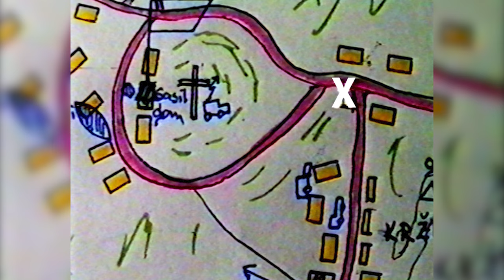Pripadniki Teritorialne Obrambe iz 3. brigade MŠTO Ljubljana – 1987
Pri izvidovanju in pridobivanju podatkov o MODREM / razne enote JLA/ za izdelavo presoje in obveščevalne zagotovitve sem prvič poleg fotografiranja uporabil tudi video tehniko. Skice in tekst je naredil načelnik obveščevalnih zadev MŠTO Ljubljana Miloš Šonc. V studiu sem zmontiral in zapisal na VHS kaseto. Pravzaprav je bil to začetek novega dela na področju izvidovanja in zbiranja obveščevalnih podatkov. Originalni analogni video zapis je dolg 24 minut.
 Vzrok za izvidovanje je bila načrtovana Dvostranska taktična vaja v času od 20. do 24. novembra 1987. Udeleženci vaje so bile različne enote JLA, in enote TO, sodniški aparat, občine in krajevne skupnosti. Glede aktivnosti v jeseni 1987 je šlo za načrtovane oblike usposabljanja tako TO kot JLA. JLA je šla na teren že okoli 10. novembra 1987. Naši pripadniki pa so bili vpoklicani kasneje. Torej so imeli v JLA »MODRI« kar nemajhno prednost pred enotami TO »RDEČI«, ker so lahko bolje spoznali teren in se bolj pravočasno vojaško strokovno organizirali. Hkrati naj poudarim, da je bilo težko tudi za pripadnike TO, ker tamkajšnjega terena niso poznali. Enote JLA so na terenu fingirale in dejansko izvajale kontrolo komunikacij ter izvajanje oblasti na določenem območju izvajanja vaje. Svoj najvišji štab so locirali v vasi Petrinci. Naselje Petrinci leži v občini Sodražica.
 Konkretno se Petrinci nahajajo na nmv cca 850 m in so v okolici tudi višje kote. Celo čez 900 m. Gozd sega skoraj do samega naselja z nekaj hišami in cerkvijo ter gasilskim domom. Naj omenim še to, da so bile aktivnosti obeh strani načrtovane v kontekstu delovanja širšega področja Sodražica - Babno polje in Bloška planota. Vreme je bilo, kot rečeno, jesensko in brez padavin.
 Ker so šle enote JLA, kot rečeno, na teren pred nami, smo navedeno izkoristili za izvidovanje oz. zbiranje obveščevanih podatkov o »MODREM.« Za pripravo sva bila zadolžena jaz Stasil Burja načelnik obveščevalnih zadev OŠTO Ljubljana Moste – Polje ter načelnik obveščevalnih zadev MŠTO Ljubljana Miloš Šonc. Dejansko sploh nisva vedela, kje so enote JLA razporejene.Ker nisva sodelovala v nobenih predhodnih skupnih načrtovanjih za vajo, sva bila dejansko brez osnovnih podatkov. Vedela sva samo, da so nekje okoli Sodražice.
 Na pot sva se odpravila s civilnim avtomobilom Opel Record, rdeče barve. Končala sva izvidovanje PM in se odpeljala. Naenkrat se je pojavila za nama vozilo vojaške policije JLA in nama sledilo nekaj časa. Pripeljal sem do jase na desni strani in tam je bilo parkirano vozilo rdeče barve, z italijanskimi tablicami. Pozornost vojaške policije se je tako preusmerila na tujca, midva pa sva jo odnesla brez ustavljanja in posledic.  Vaja se je izvajala v kontekstu velikih družbenih sprememb v bivši domovini. Ne samo političnih, zakonskih, ekonomskih, finančnih, nacionalnih in drugih, temveč tudi vojaških. Predhodna ukinitev armadnih področij in prehod na korpusna področja ter prenos poveljevanja na vojaško oblast v Zagrebu – torej izven Slovenije, je sledil številnim poskusom takratne JLA, da si podredi TO Slovenije oz. seveda tudi TO drugih republik. Prenosi pristojnosti poveljevanja, organiziranosti in delovanja od TO na JLA so bili ne samo zakonsko temveč tudi doktrinatno v veliki meri realizirani in na številnih vajah preizkušeni tudi v praksi. Nikoli pa niso bili udejanjeni v kadrovskem smislu t.j. v ljudeh in finančnem smislu – to pomeni financiranju usposabljanj in nabav orožja ter opreme. Ter seveda v znanju, ki smo ga imeli in s katerim smo na praktično vseh vajah uspešno parirali takratni JLA. Kako velik pomen so najvišji predstavniki JLA pripisovali spoznanjem in ugotovitvam na tej in podobnih vajah, je dokaz tudi obisk admirala Branka Mamule na tej aktivnosti v Jelenovem žlebu. Želel je videti video kaseto. Ker je bila kaseta v » Ljubljani« jo ni videl. Takratni generalpodpolkovnik Ilija Borić, Namestnik načelnika Generalštaba oboroženih sil za teritorialno obrambo, ki je spremljal delovanje 3. brigade TO pa je izjavil: »Fantje odlično ste delali. Kaj takšnega še nisem videl. Vsa čast vam!« Vse navedeno je bilo dejansko dokaz, da smo vsi skupaj delo opravljali strokovno in kvalitetno ter seveda pravočasno in zakonito. Tudi varno. Ne samo naše lastne analize aktivnosti, temveč priznanje s strani najvišjih predstavnikov JLA, ki so ocenjevali delo TO, je bilo pokazatelj, da je bila takratna TO spoštovanja vredna oborožena sila. Ravno zato so si še bolj prizadevali za njeno podreditev in izločitev iz ustavnih okvirjev R Slovenije. No, to jim dejansko ni nikoli uspelo. Tako kasnejše priprave na osamosvojitev, kot sama osamosvojitev ter vsa uspešna prizadevanja za mednarodno priznanje neodvisne in samostojne republike Slovenije v letih 1991/1992 so bila tako zasluga vseh ljudi, ki so (smo) kakorkoli prispevali k vsem tem zgodovinskim dogodkom. Ugled, ki smo ga vsi pridobili s treznim in odgovornim ravnanjem je bil in  je še potrjen tudi na vseh mednarodnih vojaškim misijah.

 Miloš Šonc in Stasil Burja